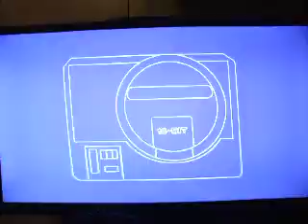Super Hang-On (PS3) - Africa (Beginner)